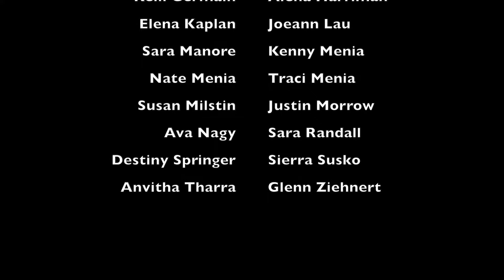Beauty and the Beast Production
Ziehnert Skating School Production skated at Holiday ice show in Clifton Park